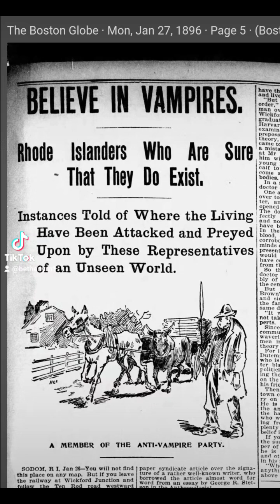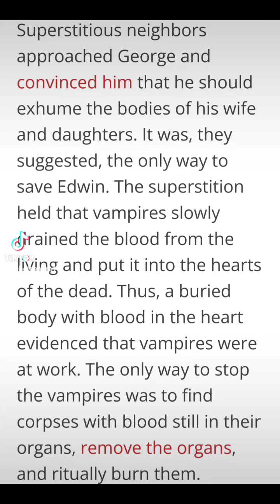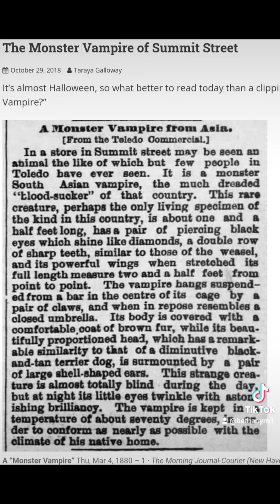Vampire Superstition in 1800s